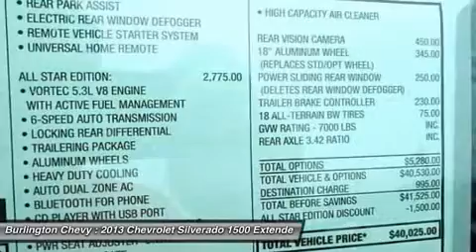2013 CHEVROLET SILVERADO 1500 Burlington, NJ 352542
2013 CHEVROLET SILVERADO 1500 Burlington, NJ
Stock# 352542

Burlington Chevy (BurlingtonChevyNEW)
105 East Route 130 South

You'll love this 2013 Chevrolet Silverado 1500. This is a car you'll want to take home. With 15 miles, it features Automatic transmission and an exterior color of Blue Topaz Metallic. Call us and be the first to open the car door today!